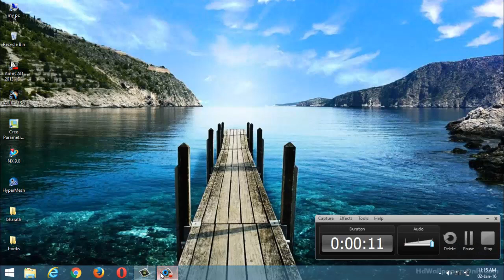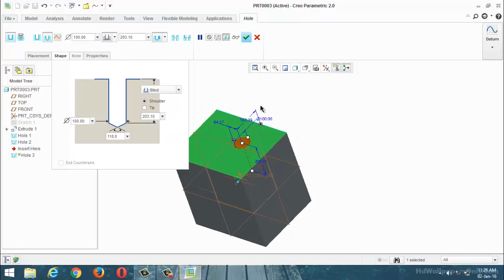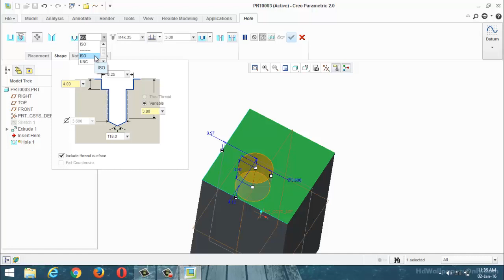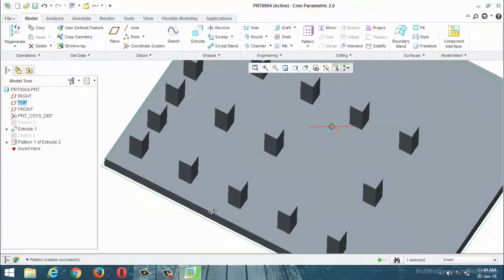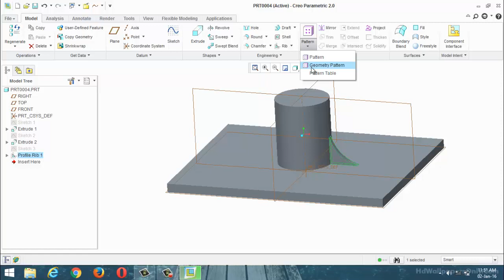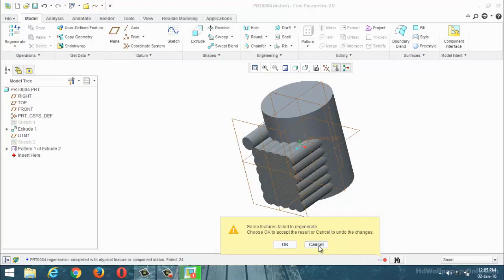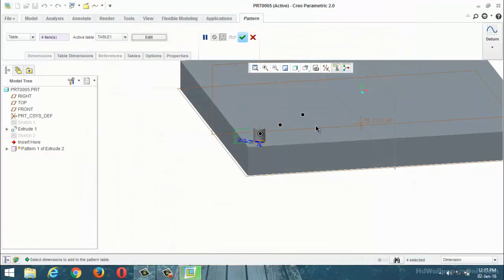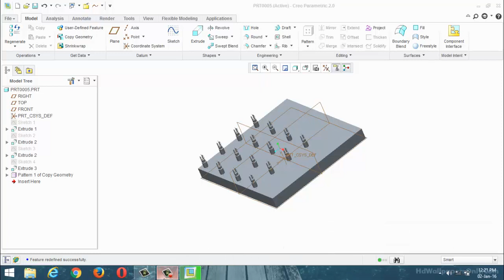pro-e (creo) hole tutorial & pattern tutorial (class-10)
pro-e(creo) complete explanation oh holes and pattern.